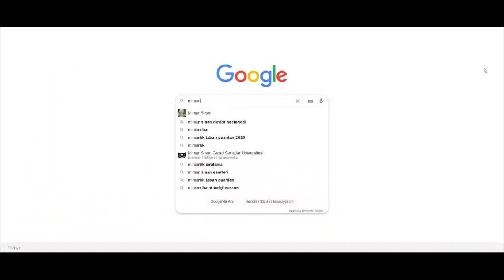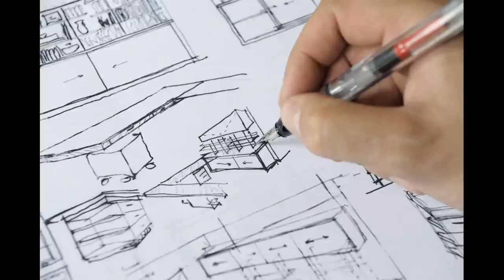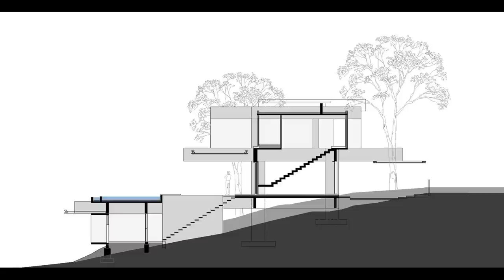Mimari Tasarım Nedir? Mimari Tasarımı Etkileyen Faktörler Nelerdir?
Bu video "Destek Üyeliği" veya " Ne Biçim Ders Üyeliği" ile izlenebilir. Kanalımıza katılarak üyelere özel videolar için tıklayınız

Bu Ne Biçim Ders'in 2020 yılı son dersinde; Mimari Tasarım Nedir? Mimari Tasarımı Etkileyen Faktörler, Mimari Tasarım Örnekleri ve Ülkemizin Önemli Mimarlarını inceledik, anlattık.
Mimarlığı 10 dakikada anlatmak ve anlamak elbette imkansız. Ama her bireyin mimarlık kültürü ve birazcık mimarlık bilgi birikimi olması gerekir. Çünkü hepimiz yapılarda ve mekanlarda yaşıyoruz, çalışıyoruz.